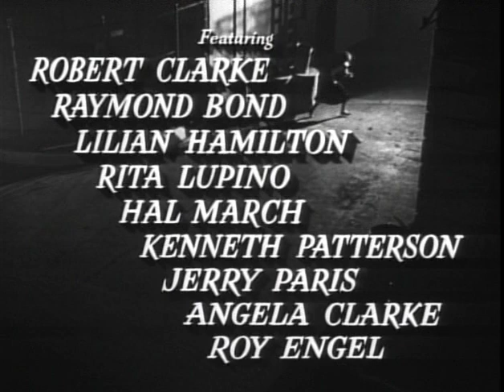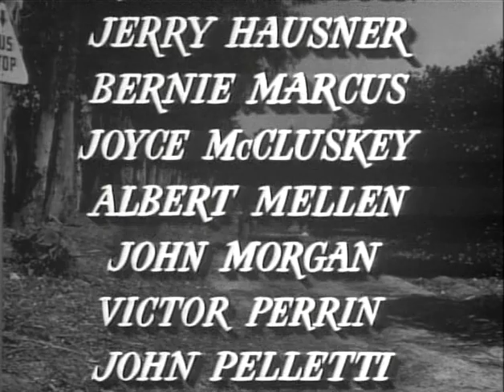Outrage - Ida Lupino (1950)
Outrage
O Mundo é Culpado

EUA - 1950 - pb - 75 min
Direção: Ida Lupino
Roteiro:  Ida Lupino, Malvin Wald, Collier Young
Elenco: Mala Powers, Tod Andrews, Robert Clarke
Gênero: policial, drama
Idioma: inglês com legendas em português

Sinopse:
A jovem Ann Walton tem sua vida completamente alterada ao ser violentada no caminho para o trabalho. Após o incidente, ela tenta recomeçar a vida em outra cidade, mas o assédio de outro homem acaba fazendo com que ela vá parar na prisão.